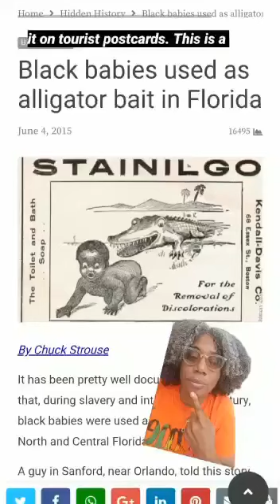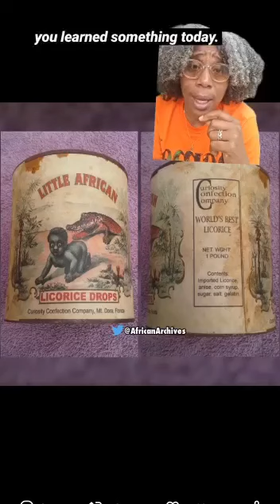African Babies Gator Bait???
This why Florida doesn't want to teach Black History...